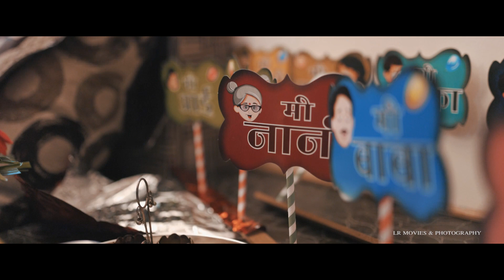baby shower shoot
LR Movies & Photography present baby shower shoot 2021